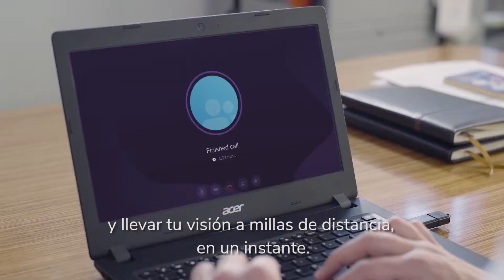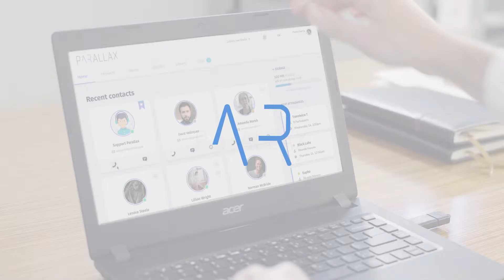Parallax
Always connected

Introducing the platform for remote assistance that
integrates a video call in augmented reality to
enhance assisted support.

Start living the future of remote assistance.

Created for digital transformation and problem-solving in the Industry 4.0. Parallax provides the opportunity to ease communication through a video call in augmented reality.

Use a virtual room to communicate in a video call with up to five members while including the use of one pair of glasses configured with Parallax.